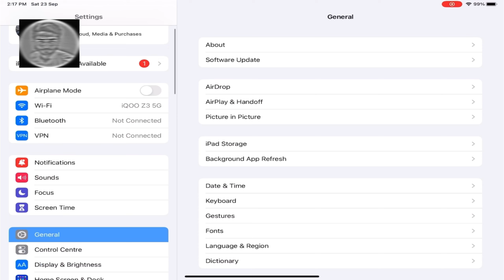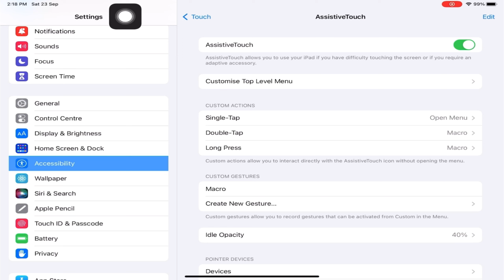free fire macro headshot in mobile | free fire headshot setting | headshot tricks free fire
Top Countries in free fire :
Garena free fire Taiwan I

free fire macro headshot in mobile android in tamil
free fire macro headshot in mobile kaise kare
free fire headshot song
headshot tricks
headshot trick free fire
headshot tricks in hindi
headshot tricks in tamil
headshot tricks and tips
headshot tricks in ff
headshot tricks for beginners
headshot tricks for desert eagle
headshot trick free fire tamil
headshot trick free fire setting
headshot trick free fire max
headshot trick free fire malayalam
headshot trick free fire telugu
headshot tricks and tips in tamil

Game Credit : Garena Free Fire